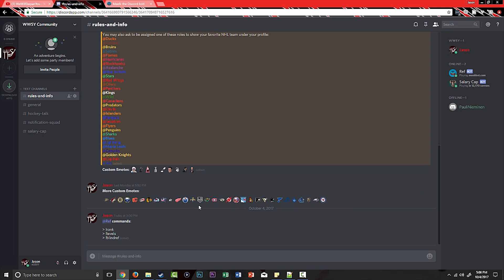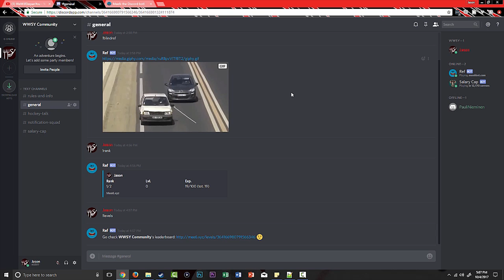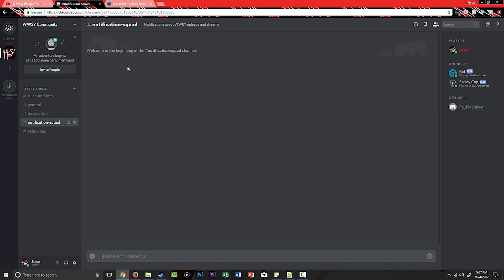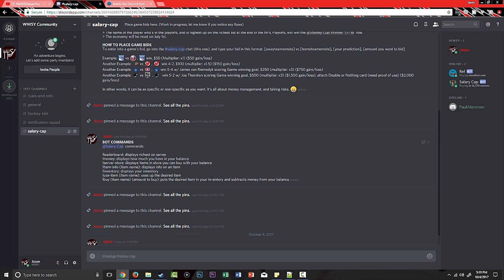WWSY Community Discord Server